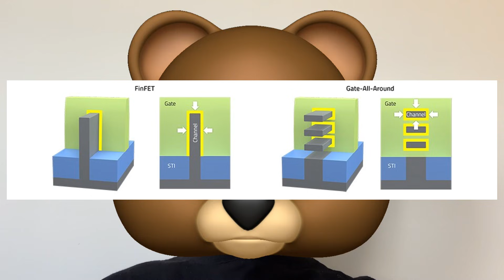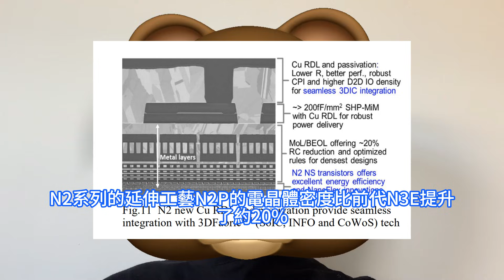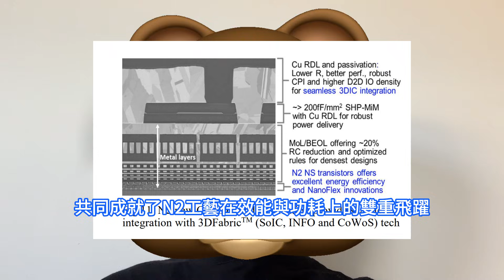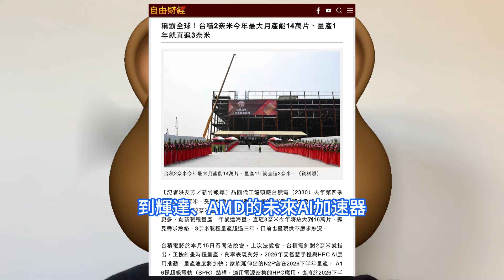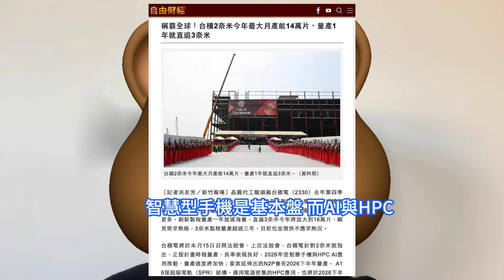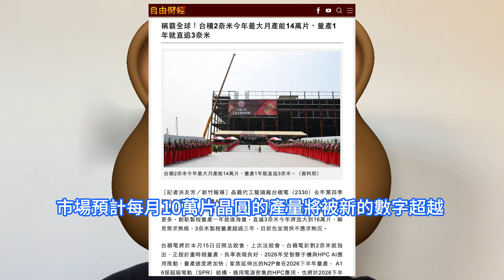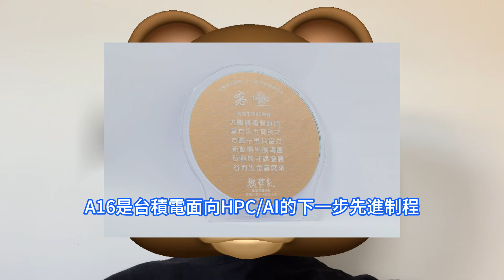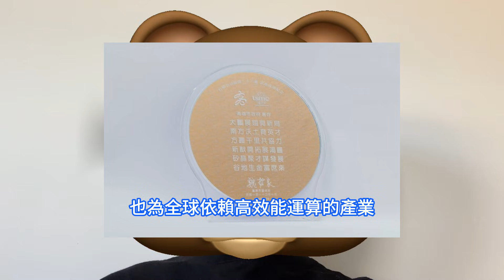喜大普奔！台積電2奈米定下超級變態小目標： 晶圓月產量爆發要怒破14萬片。GAA電晶體已經成為，決勝未來十年的終局之戰。人工智慧廠商的需求正在飆升，新竹、高雄雙線作戰，劍指AI與未來量產藍圖。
台積電將N2工藝的量產地選在了位於台灣高雄的全新工廠，晶圓二十二廠Fab 22，以及緊鄰其位於台灣新竹全球研發中心的晶圓二十廠Fab 20。全球市場對台積電2nm技術的爆炸式需求，意味著這家半導體巨頭將把下一代制程節點的產量推向新的高度。該公司董事長魏哲家表示，台積電將在持續增強的戰略下，推出N2P作為N2家族的延伸。N2P在N2的基礎上進一步提升了效能和功耗表現，計劃於2026年下半年起進行量產。